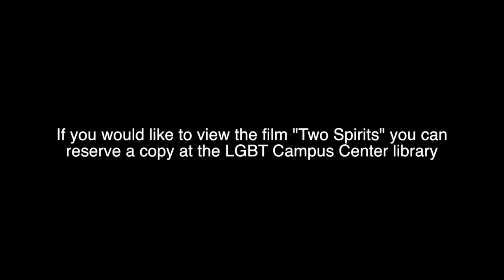Race & the Body: Interview with Coya White Hat-Artichoker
A sit down interview with Coya White Hat-Artichoker discussing the term "two spirit" - unique considerations for people who identify as two spirit and the documentary film by the same name.  Coya gave a public talk followig the film screening of "Two Spirits" on November 21st as part of the Race & the Body speaker & lecture series for the Institute for Justice Education & Transformation and the Crossroads Initiative at UW Madison.

Coya was born and raised on the Rosebud Reservation in South Dakota; she is a proud enrolled member of the Rosebud Sioux Tribe. Coya has been working doing activist work in various communities and movements since the age of 15. She is a founding member of the First Nations Two Spirit Collective; they are a Collective working to building a stronger political presence for Two Spirit people within the national dialogue of queer rights. The First Nations Two Spirit Collective is also a member of the ROOTS Coalition, a coalition of 14 queer people of color lead organizations throughout the country. She is currently an Advisory Committee member for the Host Home Program, working to provide safe homes for homeless queer youth. She or her writing has appeared in: After Stonewall, (After Stonewall Productions) a film; The Advocate; "40 under 40" LGBT Leaders in the United States for 2010; "Sharing Our Stories of Survival" (Altamira Press 2007), the blogs the Bilerico Project; and The Huffington Post.